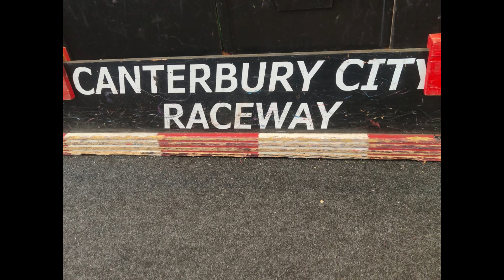Canterbury City Raceway. 1/12th Wildstox. Final. 1/10/23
Final of the 1/12th Wildstox at Canterbury city raceway.
Chislet Colliery Club, The Avenue, Hersden, Canterbury, CT 3 4HX